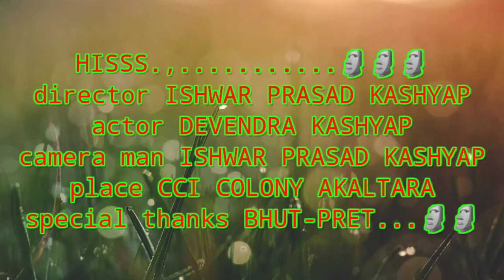Horror place Akaltara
This is a HORROR video .CCI (CEMENT CORPORATION OF INDIA) AT AKALTARA IN C.G.